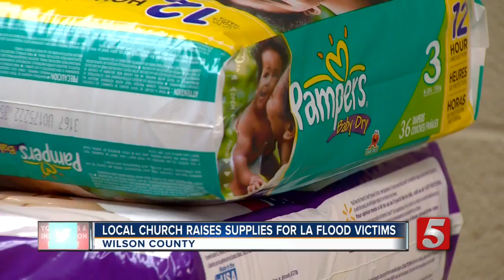Local Donations Headed To La. Flood Victims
Thousands of dollars’ worth of supplies has been collected for flood victims in Louisiana, and it was all thanks to donations from people in Wilson County.